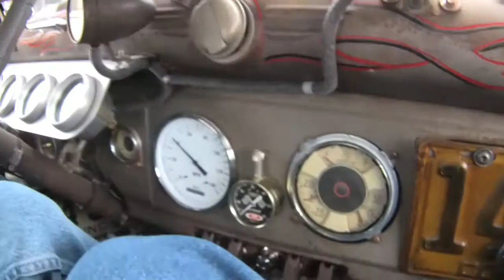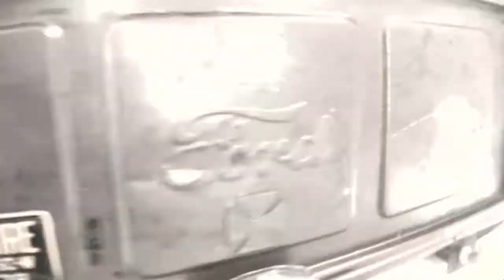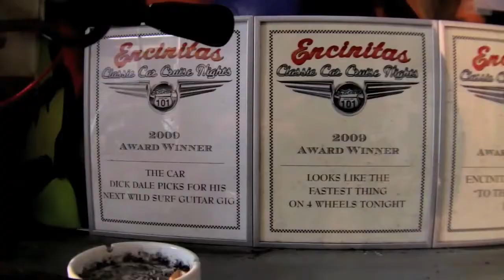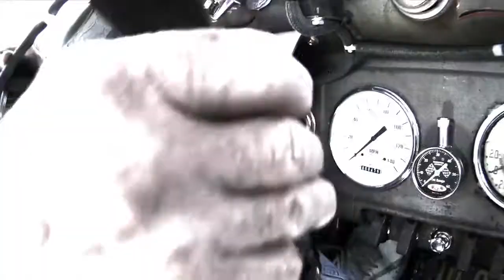Peter Smith Garage Interview Preview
The crew travels to Cardiff CA to check out Peter Smith's 37 Dodge build. Send in your build and maybe we will feature your RatRod on RRTV.